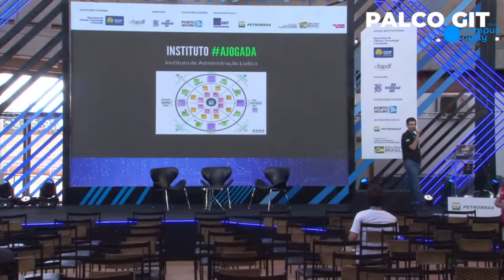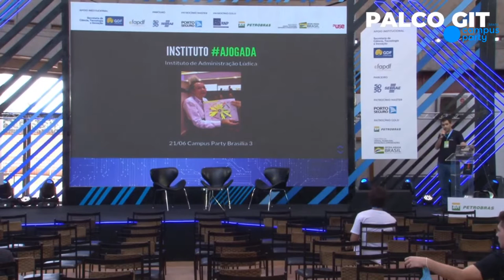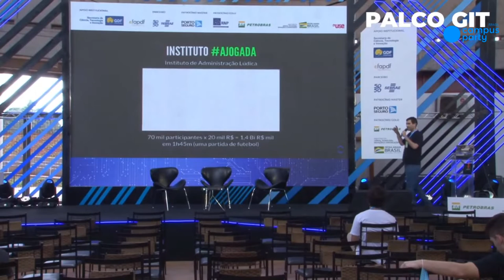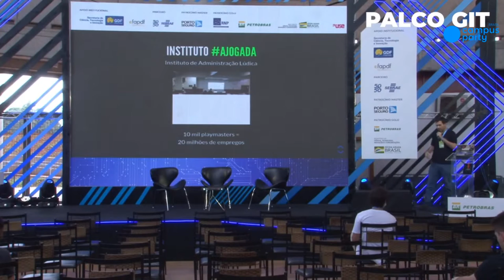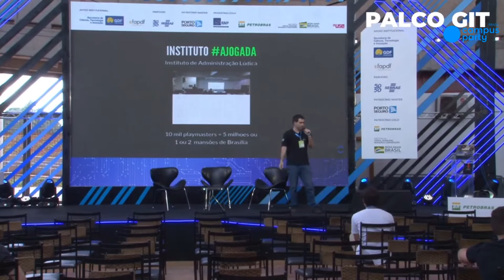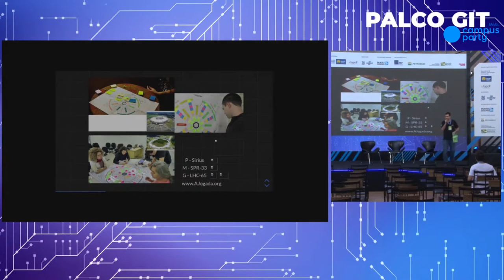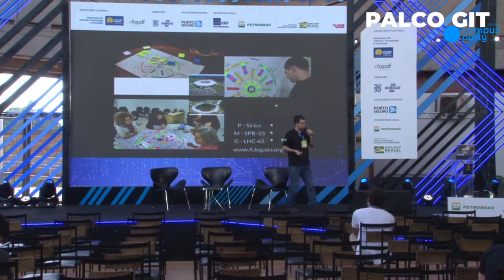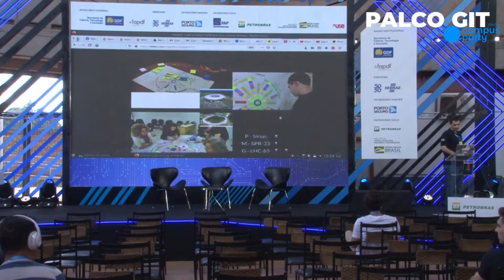Um jogo para acabar com o desemprego: Palco Git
Trecho da participação do Instituto AJogada na Campus Party BSB4